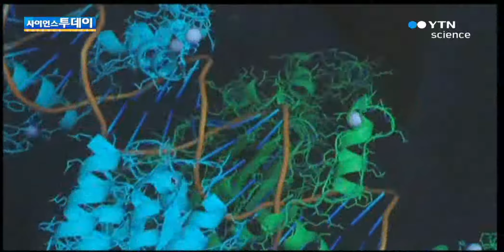국산 항암제, 미국 현지 임상시험 착수 / YTN 사이언스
순수 국내 기술로 개발한 항암신약 후보물질이 미국 현지에서 임상시험에 들어갑니다.미래창조과학부는 이화여대 약학대학 김대기 교수팀이 개발해 중소기업에 기술이전한 항암신약 후보물질이 최근 미국 식품 의약국으로부터 임상 1상 시험 승인을 받았다고 밝혔습니다. 이 항암신약 후보물질은 간암이나 유방암 등 고형암...